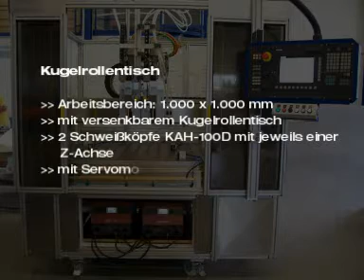Kugelrollentisch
Arbeitsbereich 1.000 x 1.000 mm
mit versenkbarem Kugelrollentisch
2 Schweißköpfe KAH-100D mit jeweils einer Z-Achse
mit Servomotoren